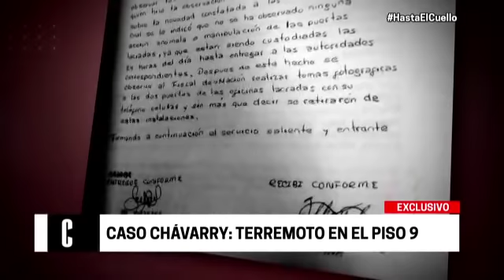Cuarto Poder: la historia de Chávarry y el terremoto en el piso 9